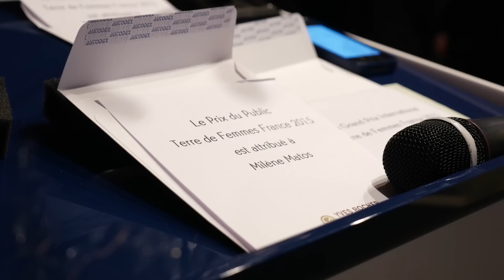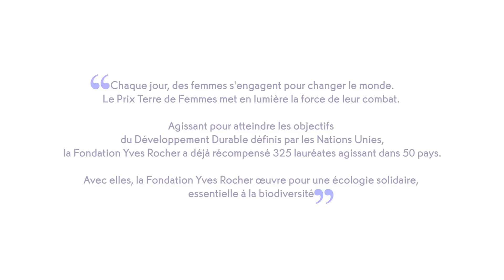Cérémonies Terre de Femmes 2015 - Fondation Yves Rocher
Cérémonie France et Internationale du Prix Terre de Femmes 2015 - Fondation Yves Rocher